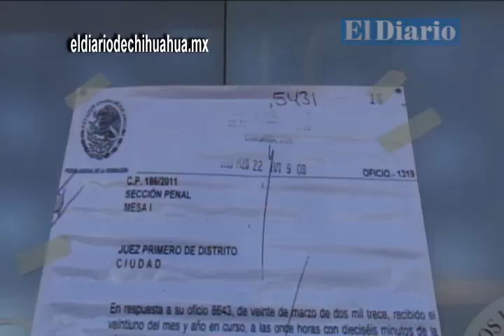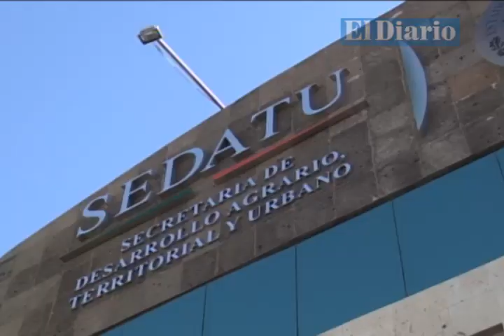Manifestación desquicia tráfico en la avenida Universidad